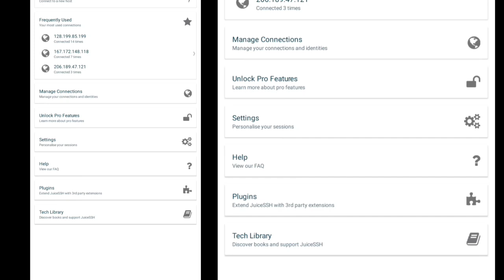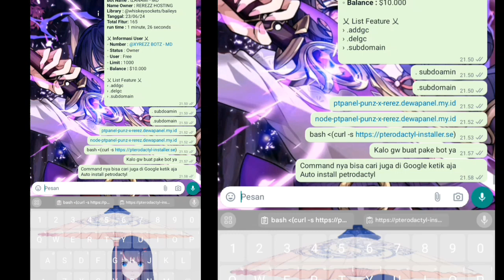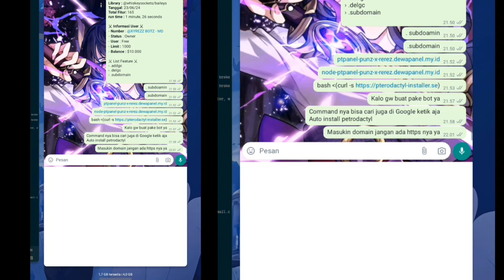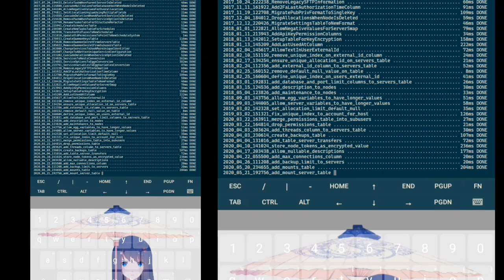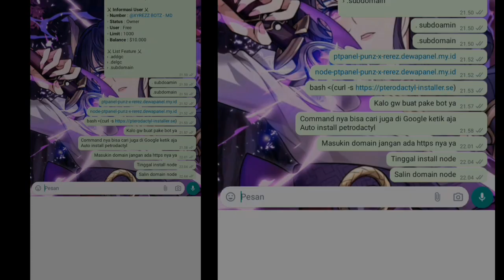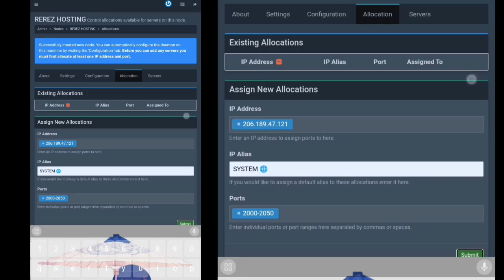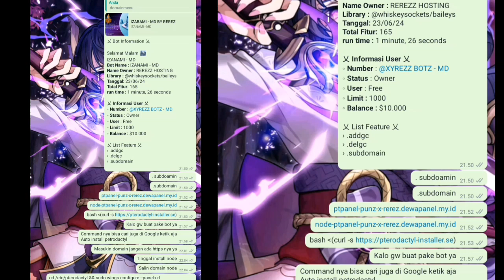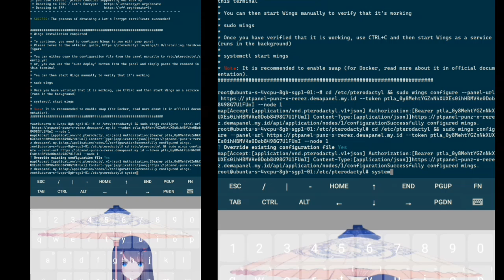CARA INSTALL VPS / PANEL PETRODACTYL FULL TUTORIAL INSTALL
ASSALAMUALAIKUM

HAI WELCOME TO YT REREZ HOSTING
DI VIDEO KALI INI GW MAU KASIH TUTORIAL INSTALL VPS / PANEL PETRODACTYL DI Juice SSH
SIMAK TERUS VIDEO NYA JANGAN DI SEKIP SEKIP BIAR PAHAM

BUKAN SOK SEPUH GW CUMNA KASI TAU YANG GW TAU AJA :V
JADI MALU AMA SEPUH SEPUH HHE😁😁

KALO ADA YANG MAU DI TANYAIJ TANYA AJA

Cara install via termux
$ pkg updet && pkg upgrade
$ apt install openssh
$ ssh roo@ masukin IP

COMMAN
AND SHARE YAA

PETRODACTYL PANEL PRIPAT

 • 📮 RAM 1GB CPU 50% RP 1.000
 • 📮 RAM 2 GB CPU 100% RP 2.000
 • 📮 RAM 3 GB CPU 150% RP 3.000
 • 📮 RAM 4 GB CPU 200% RP 4.000
 • 📮 RAM 5 GB CPU 250% RP 5.000
 • 📮 RAM 6 GB CPU 300% RP 6.000
 • 📮 RAM 7 GB CPU 350% RP 7.000
 • 📮 RAM 8 GB CPU 400% RP 8.000
 • 📮 RAM 9 GB CPU 450% RP 9.000
 • 📮 RAM 10 GB CPU 500% RP 10.000
 • 📮 RAM UNLI CPU UNLI RP 13.000

 • 🎟️ RESELLER PANEL PRIPAT RP 20.000
 • 🎟️ ADMIN PANEL PUBLIC RP 15.000
 • 🎟️ PT PANEL PUBLIC RP 20.000
 • 🎟️ OWN PT PUBLIC RP 25.000